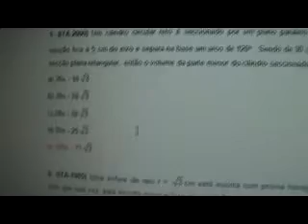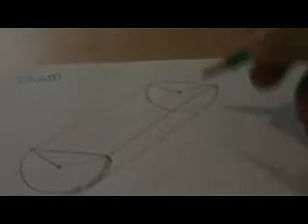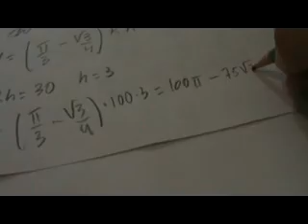Geometria Plana Exercicios 1 mpeg4